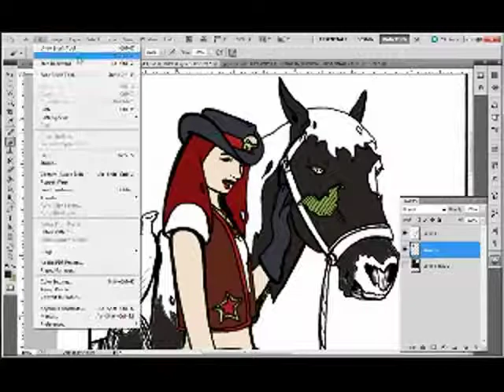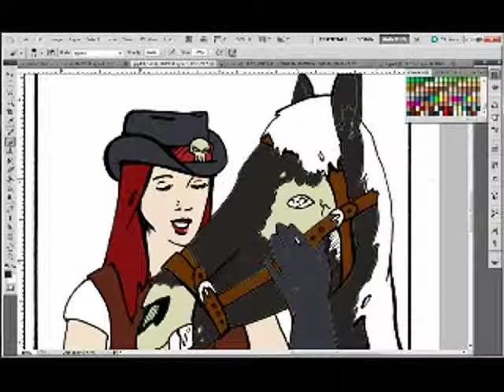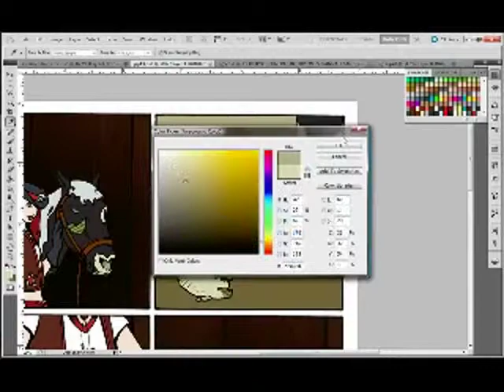Coloring Horse With a Name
Music: "The Last Singing Cowboy" by Lip Service The artist Dawn draws page number 36 of the Zombie Ranch comic